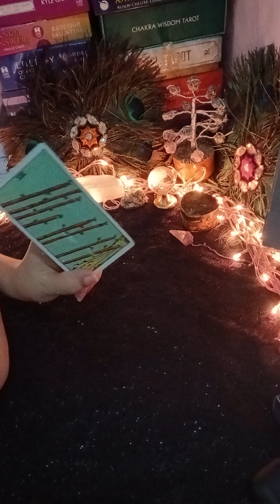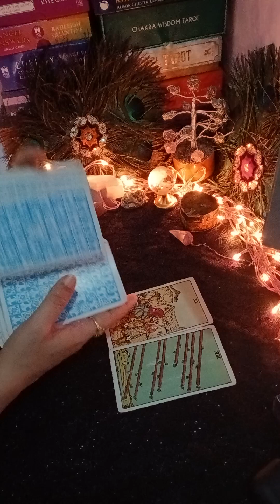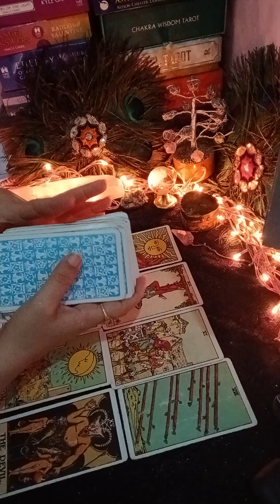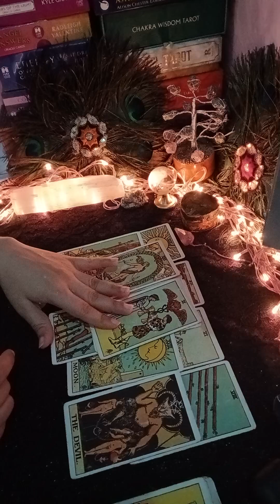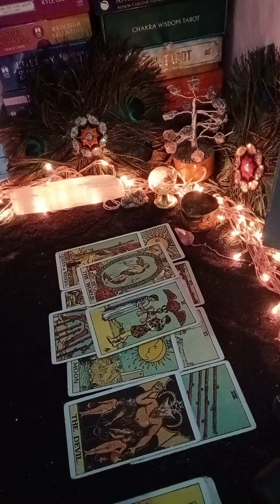Unke dil ki baat | kya kehna chahte hai apse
Channel name - rose angel tarot
Reading subject - Next action of your partner
Video details - current feelings, next action, pick a card tarot reading hindi, general reading,

🌹This reading is about your love life. current energy check if your equation is discussed . I hope you will get clearit

✅ BOOK YOUR PERSON REGARDING 💕
✅ OTHER CHANNEL 💕👇